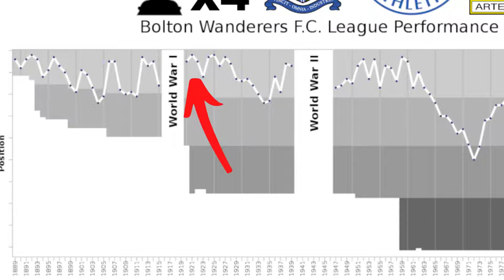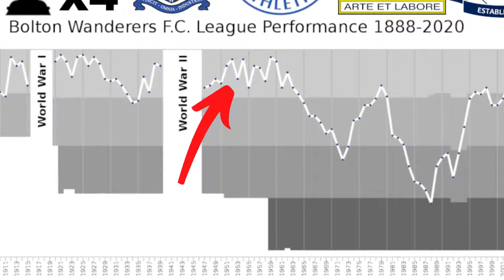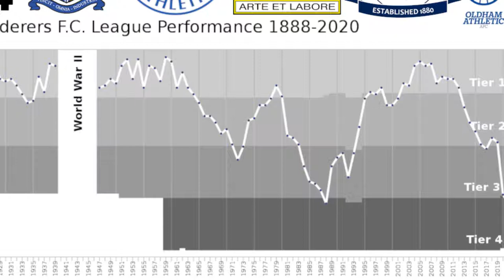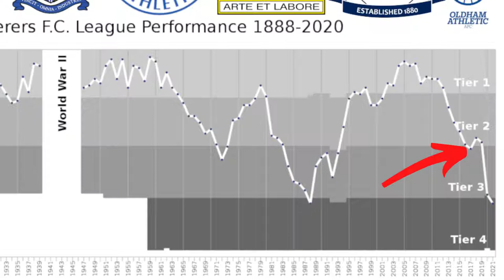The History of Bolton Wanderers F.C. (11/92)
Image Credit:
Getty